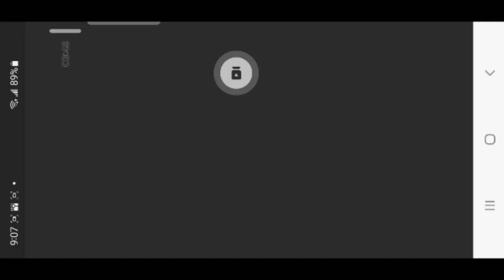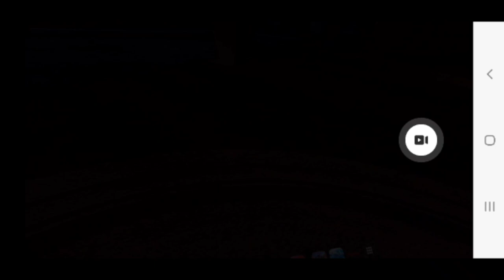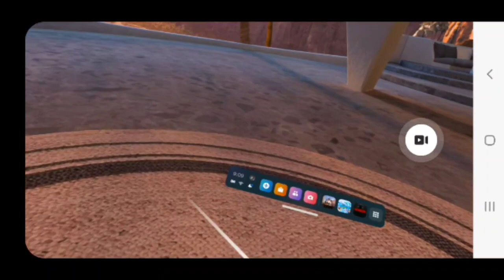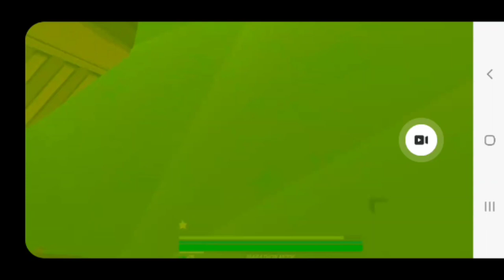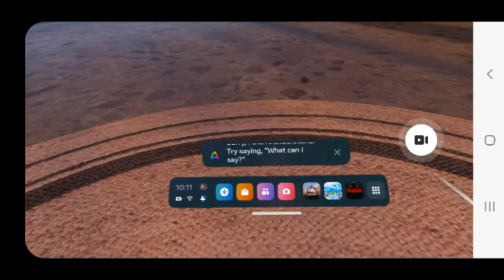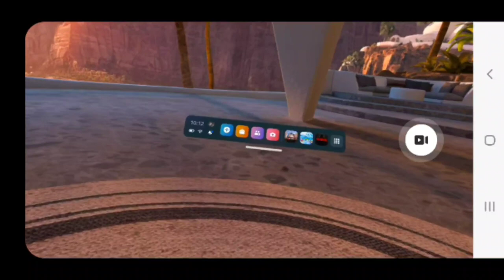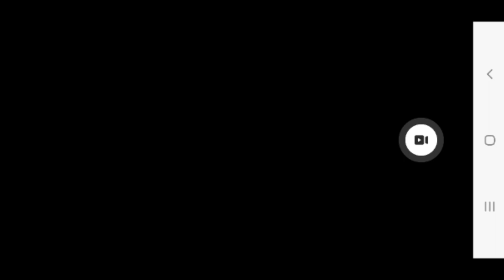GUN RAIDERS THIS EPP I WILL ATTEMPT TO PLAY WHILE SITTING